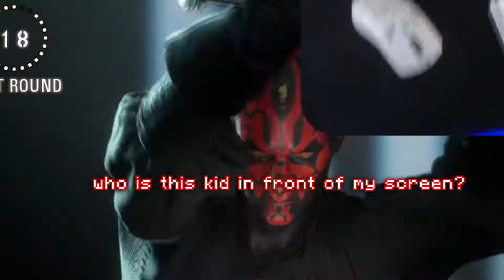I won every Battlefront 2 gamemode...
➤ Read Me!

🖥️PC Specs
➤ GPU: RTX 3060 Ti
➤ CPU: Intel i7 9700F
➤ RAM: 32GB (4x 8GB)
➤ SSD 1: M.2 500GB
➤ SSD 2: NV1 500GB

⌨️Peripherals
➤ Mouse: Glorious Model O Wireless (Matte White)
➤ Keyboard: Glorious GMMK Compact white ice edition
➤ Monitor 1: Samsung 24" 144Hz Gaming Monitor Curved
➤ Monitor 2: Konic 60Hz 27" Monitor
➤ Mouse Pad: PlayMax RGB silk mousepad 300x800mm
➤ Headphones: HyperX Cloud II (Red)
➤ Microphone: Blue Snowball (Platnum)
➤ Gaming Desk: RGB Gaming Desk + Headphone Stand
➤ Gaming Chair: Onex Gx1 Red/Black

➤Subcount:
34

➤Timestamps:
0:00

Gaming fortnite minecraft I won every Battlefront 2 gamemode...
I won every Battlefront 2 gamemode...,Battlefront 2,I won every gamemode,Winning,Jedi fallen order,star wars game